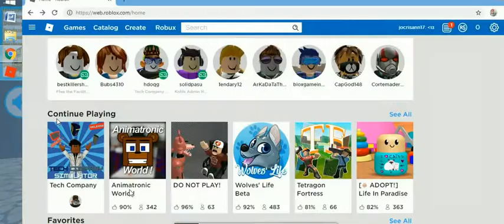roblox april edition -12